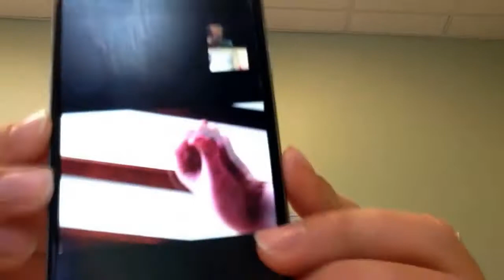60 SUB SPEACIAL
JOE AND HEIDI